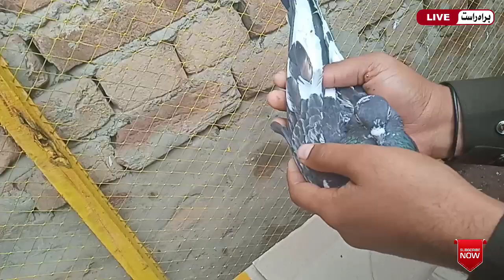High quality | all setup | transfer 2020 today | at lahore[faisalabad pigeon]